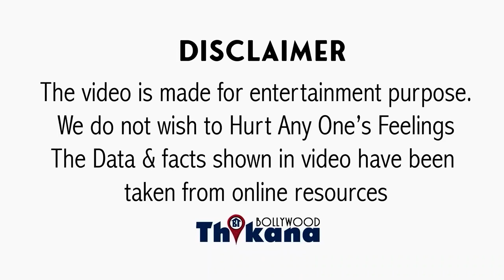एक ही गाने से रातों-रात स्टार बननेवाला Mirza Abbas Ali अब Bike Mechanic बन के ज़िन्दगी गुजर रहा है